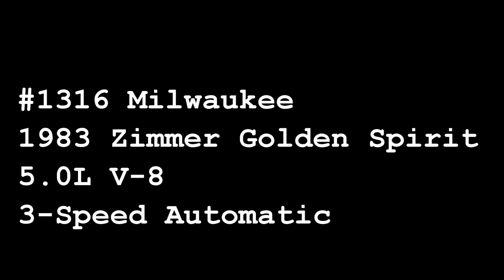MWK#1378, 1983 Zimmer Galaxy Spirit, Gateway Classic Cars of Milwaukee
Gateway Classic Cars Milwaukee is excited to present this 1983 Zimmer Golden Spirit. The Zimmer Motorcars Corporation was founded in 1978 by Art Zimmer. Building neo-classical styled automobiles with Golden Spirit being its flagship model. Producing over 1500 cars from 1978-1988. The Golden spirit was built on a Ford Mustang chassis and drivetrain. Creating pieces of art that continue to turn heads today. The elongated fiberglass bodies were designed to reflect classic cars from the 1920s and 30s. With standout features including long flowing fenders, running boards, exposed large headlights, mesh grills, faux exhaust ports, opera windows, half vinyl roofs, side-mount spare tires, wire wheels, an ostentatious grilles and hood ornaments, and so much more.

This 1983 Zimmer Golden Spirit is painted in tuxedo black with all the extra glamorous touches. Wide white wall tires mounted on deep dish wire wheels, vinyl wrapped rear trunk, eagle hood ornament, and all the Golden Spirit features mentioned above making this Zimmer a real conversation piece. The luxurious beige interior consists of Recaro leather bucket front seats, wood trim panels, ultra-thick carpeting, and bud vases. Comfort features include air conditioning, power windows, power locks, power sunroof, tilt, cruise, wood steering wheel, and an AM/FM/cassette radio.  Under the hood rests a Ford 5.0 V-8 attached to a three-speed automatic transmission. Power steering and power brakes make this 1983 Zimmer Golden Spirit an enjoyable if not exciting driver.